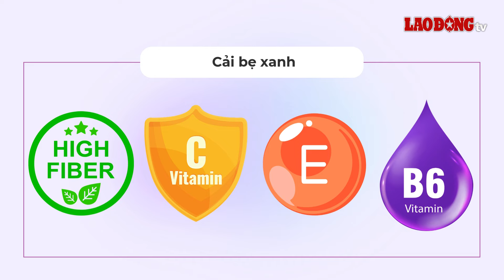4 loại rau củ giàu vitamin K giúp tăng cường sức khỏe | Báo Lao Động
BÁO LAO ĐỘNG | Vitamin K đóng vai trò quan trọng trong việc đông máu và ngăn ngừa nhiều bệnh lý. Dưới đây là 4 loại rau củ giàu vitamin K, bạn có thể thêm vào chế độ ăn uống.

* Đường dây nóng: 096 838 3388